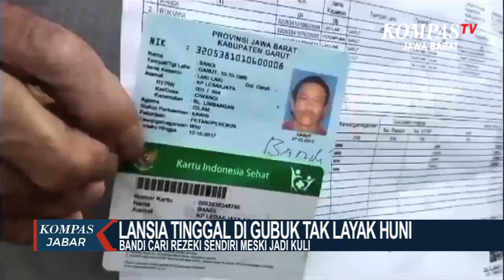Lansia Tinggal Di Gubuk Tak Layak Huni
BANDUNG. KOMPAS. TV - Seorang lansia di desa ciwangi kecamatan Limbangan Garut tinggal di sebuah gubuk tak layak huni.

Berada di tengah -tengah kebun sebuah gubuk berukuran 3x2 meter dihuni Bandi, warga asal kampung Lebakjaya Desa Ciwangi Kecamatan Limbangan kabupaten Garut.

Meski masih memiliki anak dan menantu bandi memilih tinggal sendiri lantaran tak mau merepotkan anaknya. Usia senja tak menyurutkan bandi untuk memenuhi kebutuhan sehari-hari menjadi seorang kuli cangkul.

Meski masuk kategori keluarga prasejahtera bandi mengaku belum pernah mendapatkan bantuan dari pemerintah.

Kendati demikian bandi memiliki semangat pantang menyerah dan tak mau merepotkan orang  bandi terus berusaha mencari rezeki meski menjadi kuli.

Untuk lebih tahu berita terupdate seputar Jawa Barat, bisa klink link di bawah: